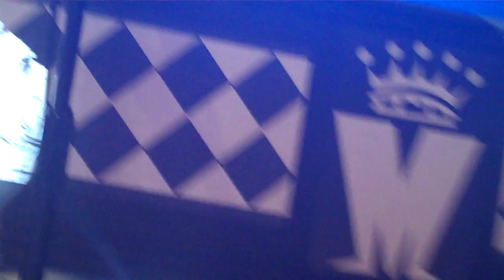THE PRINCE CORK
MADNESS PLAY THE PRINCE IN CORK